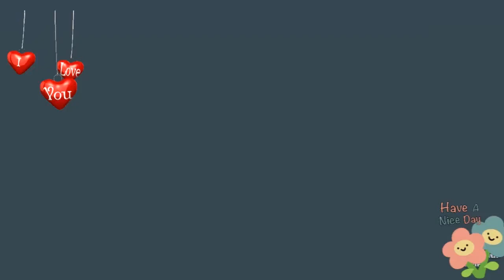How to lighten your dark under arms?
this is the easy and affordable remedy for lighten the dark under arms.